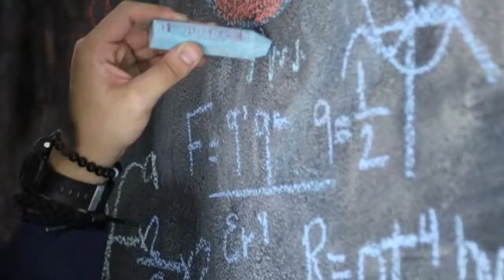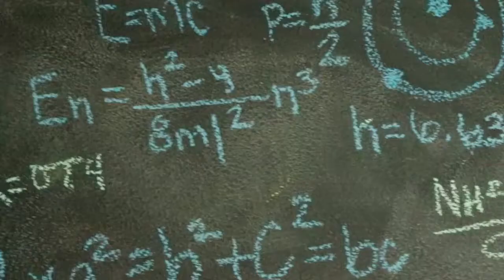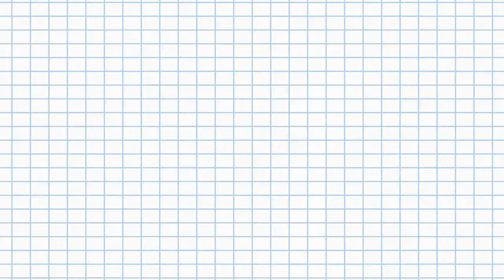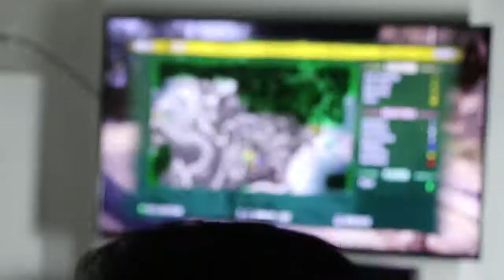Zaire - The Vision Ft. Gavin Santi (Dir.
Check out the official video for "The Vision" by Zaire Ft. Gavin Santi

Artist: Zaire
Song: The Vision
Location: Tacoma, WA
PA: SinsByKen
Secondary Photography: Ripper Vision

Full Blog Post Here:

Shot / Edited / Directed by Alex Alexander
Production Company: LexScope Productions